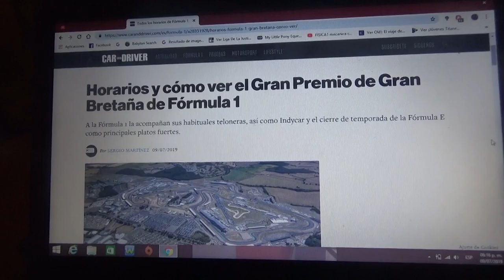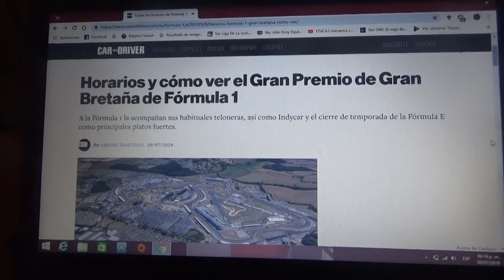Previa GP de Reino Unido 2019 de F1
Una breve previa de la carrera del GP de Gran Bretaña de la Temporada 2019 de la F1 en la que se correrá en la mítica y famosa pista de Silverstone(la cuna de la Fórmula 1 ademas de que la mayoría de los equipos están situados cerca de ella)